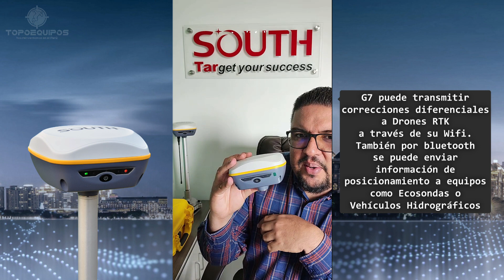GNSS SOUTH G7 - CARACTERÍSTICAS